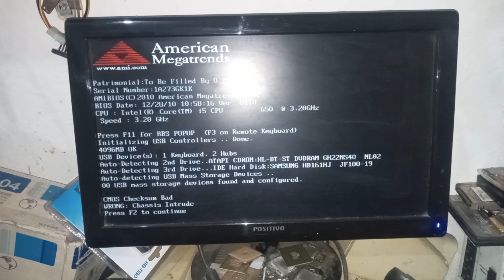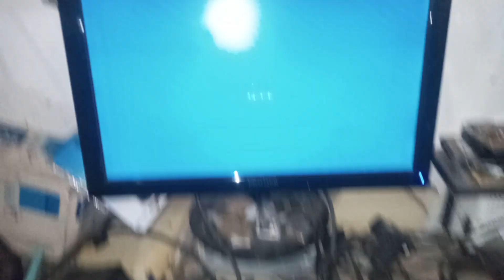CORE I5 650 4 GIGA DE RAM HD 160 WINDONS 10 PRONTO PAR QUEM TIVER INTERESSE